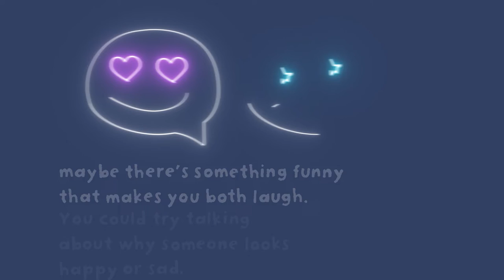Talk with me: help your child learn more words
When you play, listen and talk with your little one, you help their brain to grow and make new connections. The little things you do with them will make a big difference, now and in their future. For tips to get your little one talking,